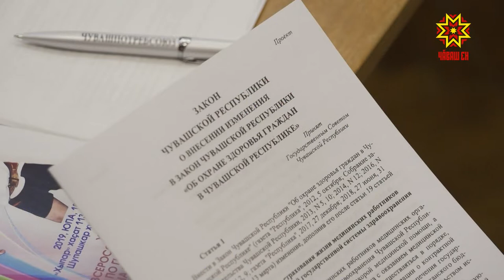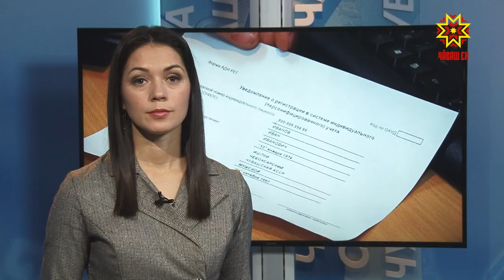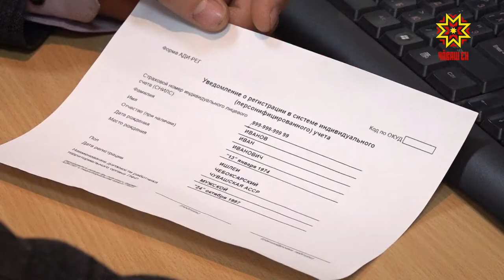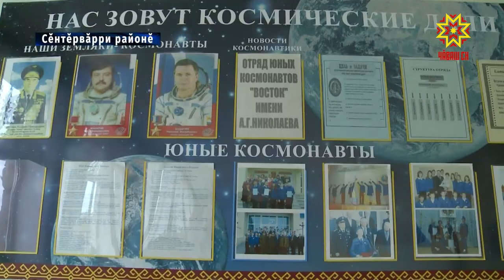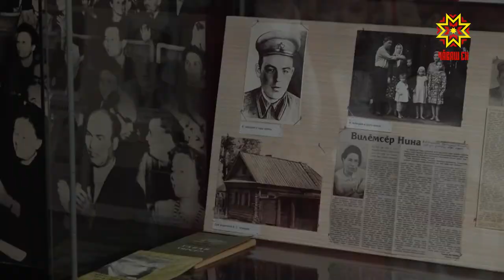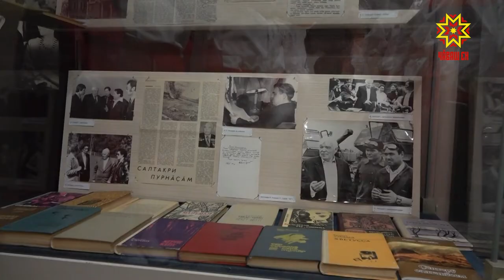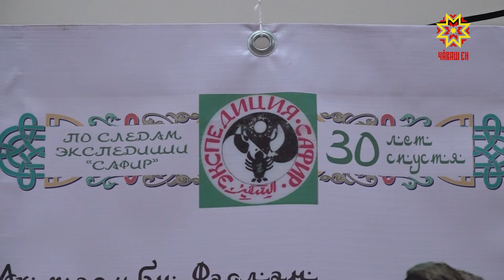Республика 10.10.2019 на чувашском языке. Вечерний выпуск